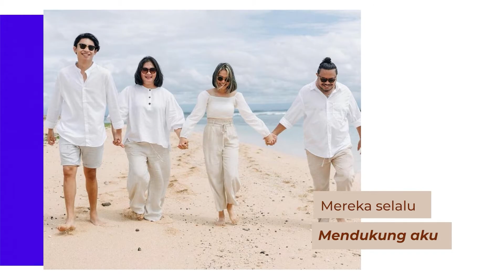RHENO POETIRAY x ANGGI MARITO | ORANGTUA KU BERJUANG UNTUK AKU LES SEMUA BIDANG MUSIK